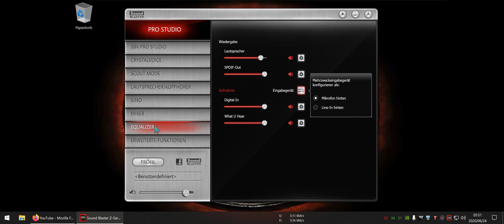Sound Blaster Z Tutorial DTS , Dolby Digital live AMD 1950x INNO3D GeForce RTX 2080 Ti iCHILL Black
PROCESOR . AMD Threadripper 1950x 16/32 GRAFIKKARTEN : 2x INNO3D GeForce RTX 2080 Ti iCHILL Black 11GB PCIe 3.0 x16 Grafikkarte SLI BRÜCKE : Gigabyte gc-x2wayslil Xtreme 2-Wege SLI Gaming Brücke Hoher Bandbreite Grafikkarte MONITOR : ACER Predator X34A, Monitor mit 86 cm / 34 Zoll UWQHD Display, 4 ms Reaktionszeit, Anschlüsse: 1x HDMI, 1x DisplayPort, 1x USB 3.0 Hub MOTHERBORD . Asus ROG Zenith Extreme Gaming Mainboard Sockel TR4 RAM : Corsair CMD32GX4M4B3200C16 Dominator Platinum Series 32GB Arbeitsspeicher ((4x8GB) DDR4, 3200Mhz, XMP) schwarz RAM KÜHLER : 2x Corsair CMDAF Dominator Airflow Platinum RGB LED-Kühler PROCESORKÜHLER : Corsair Hydro Series H110i gt FESTPLATTEN : 1x Samsung MZ-V7S500BW SSD 970 EVO Plus 500 GB M.2 Interne NVMe SSD 1x Samsung 960 EVO MZ-V6E250BW Interne Solid State Drive (250GB) 1x Samsung MZ-V7E500BW 970 EVO Interne SSD, 500GB NVMe M.2 1x SanDisk SSD PLUS 240GB Sata III SOUND KARTE : Creative Sound Blaster Z Interne Soundkarte (PCI-Express, leistungsstarker Kopfhörerverstärker, Mikrofon mit Beamforming) MAUS : Mad Catz R.A.T. 9 Wireless Gaming Maus MAUS 2 : Corsair Glaive RGB Optisch Gaming Maus RGB-LED-Hintergrundbeleuchtung, 16000 DPI Aluminium TASTATUR : Corsair Gaming STRAFE RGB Cherry MX Silent GAMEPAD : 2x xbox 360 controller BOXEN : Teufel Concept E 450 Digital 4x100watt 1x160watt 1x500watt OPTISCHES KABEL : CSL - 3m HQ Platinum Toslink (optisch/digital) Kabel EXTERNE GEHÄUSELÜFTERSTEUERUNG : NZXT SENLXE-001 LÜFTER : 7x Thermaltake Riing Plus 20 RGB TT Premium Edition 3x Cooler Master MegaFlow 200 rot Gehäuselüfter 2x Arctic P12 PWM PST 2xArctic P14 PWM PST VERCHROMTE LÜFTER GITTER : 2x 140mm 4x 120mm 10x 200mm STAUPFILTER : Organza Rolle rot 36 cm breit x 9 m lang Tischläufer Stoff 4xSCHALLDEM MATEN NETZTEIL : CORSAIR AX1600i Gehäuse : BC1 wettbewerb gehäuse